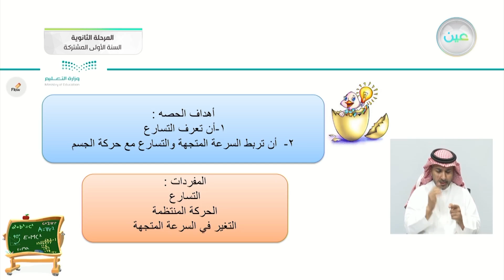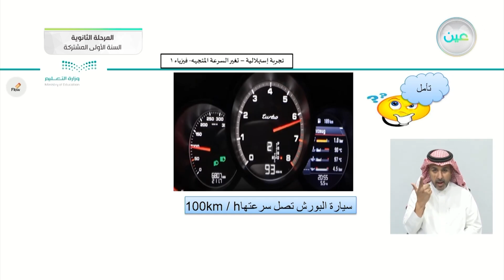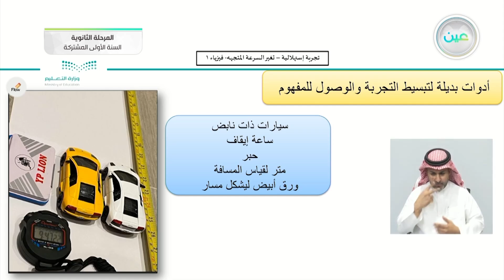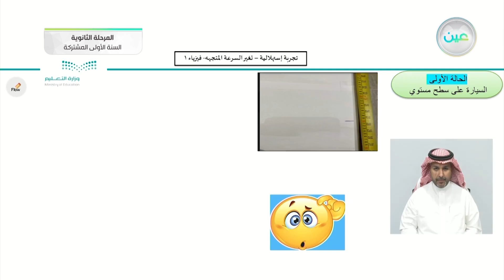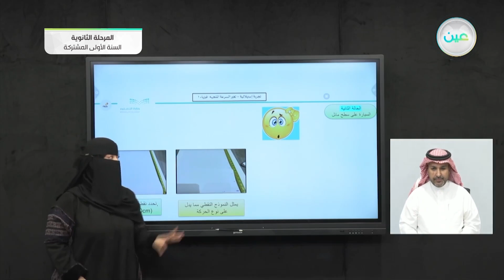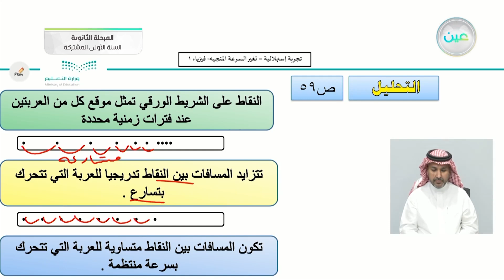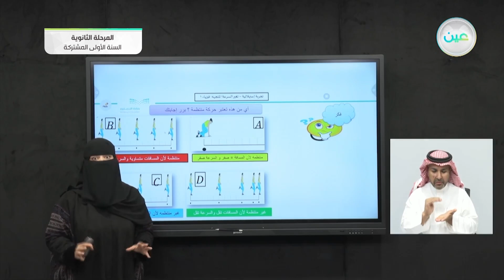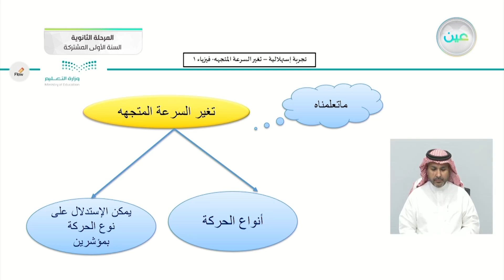مقدمة تجربة إستهلالية /تغير السرعة المتجهة - فيزياء (1) - المرحلة الثانوية (السنة الأولى المشتركة)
الحصة الأولى - الأثنين - الأسبوع الثالث - المرحلة الثانوية (السنة الأولى المشتركة)